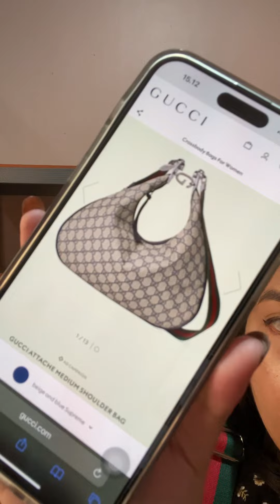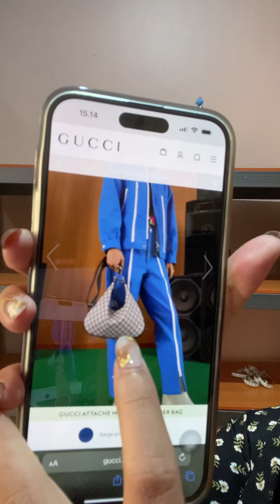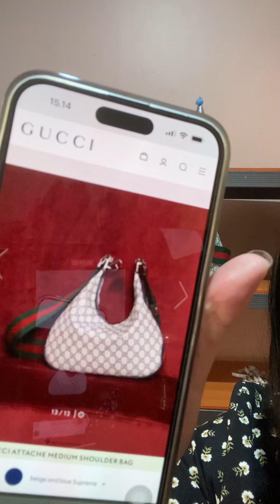TAS BANTAL MIU MIU WARNA BIRU NAVY BUNDAAA - Admin 0857 1123 6743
Yukkk disubscribe dulu ya channel youtube channelnya ya kakak dan bunda
Minat - Silahkan Screenshot (SS) - Hubungi/Chat Admin 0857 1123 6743
Happy Shopping!!!